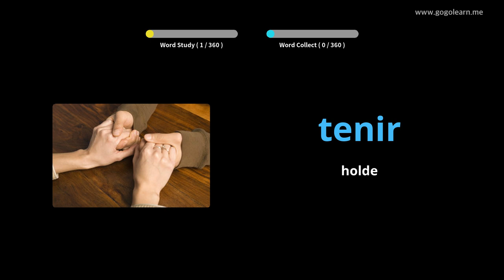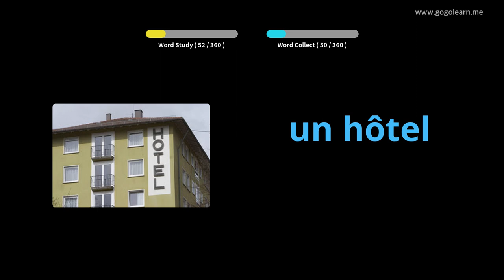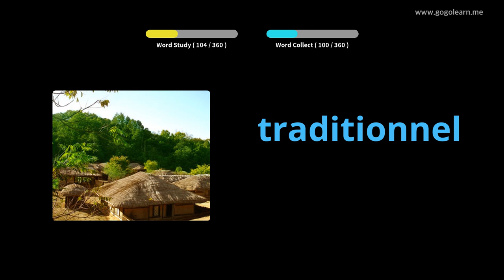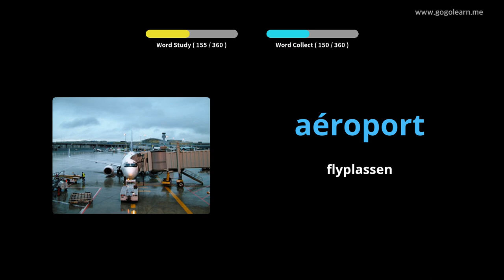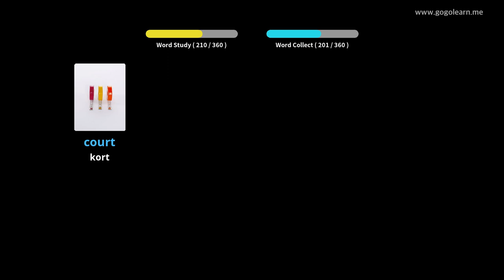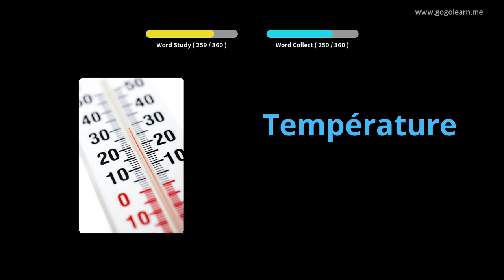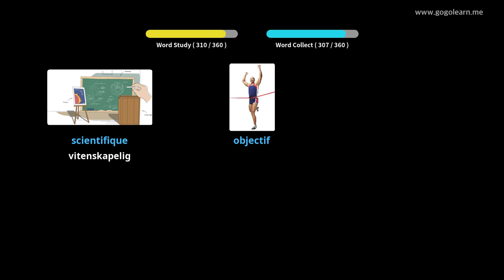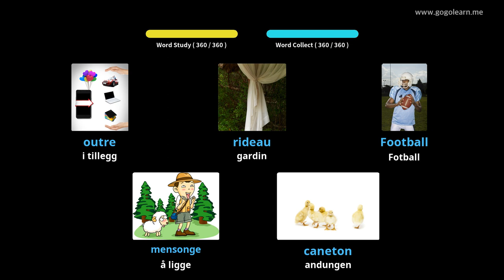Lære Fransk Gjennom Bilder |Fransk Vokabular Ungdomsskole 3 | Golearn